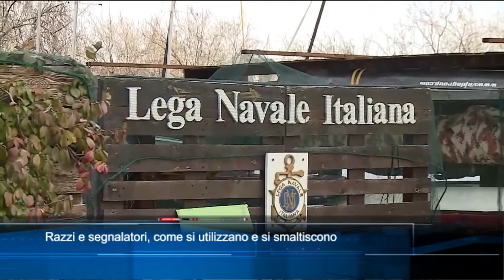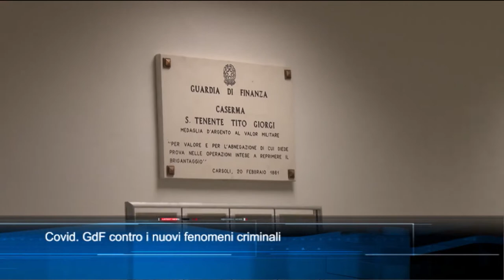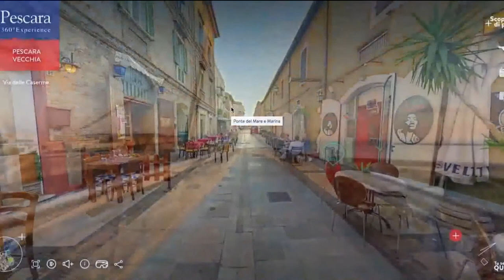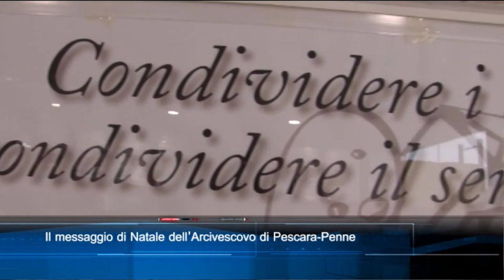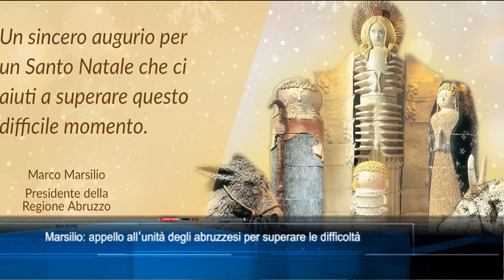TgSei edizione delle 19 di giovedì 24 dicembre 2020